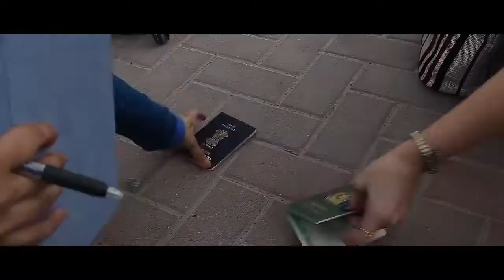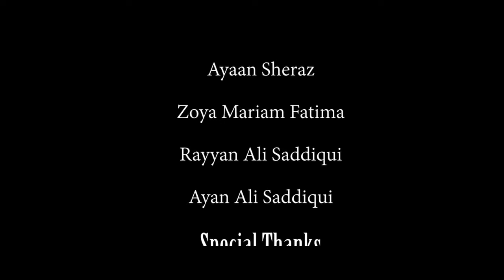video Jarur dekhna India Pakistan Independence day 2018